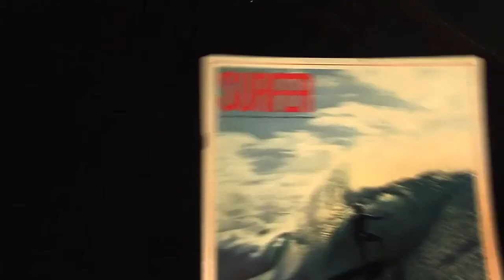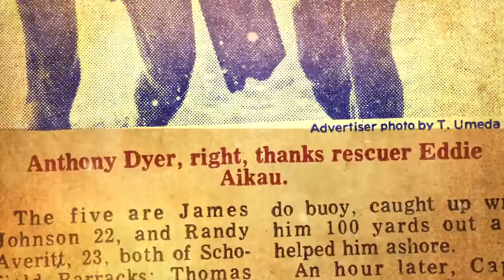Maui Film Festival 2013 - Hawaiian: The Legend of Eddie Aikau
Maui Film Festival Hawaii Premiere.